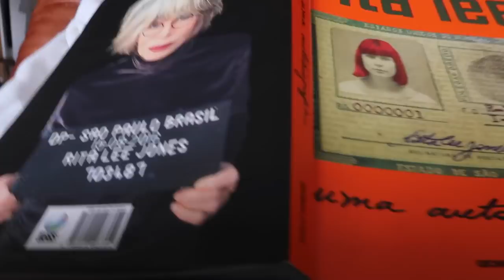mais um video sem conteúdo